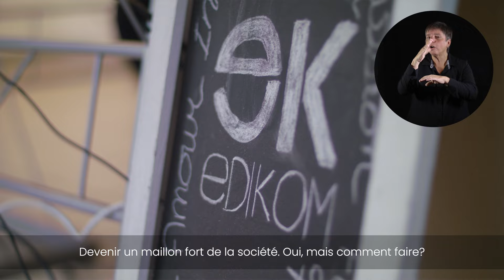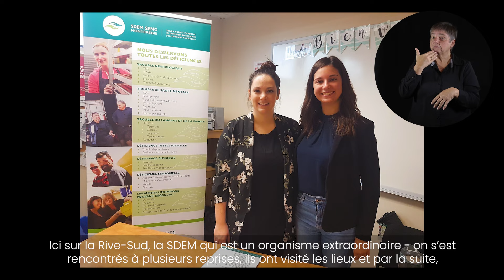ÉPISODE 6 | ENTREPRISE INCLUSIVE, ENTREPRISE D'AVENIR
L'inclusion n'est pas seulement un acte de bienveillance, c'est une stratégie gagnante!

Plongez au cœur du Vignoble La Grande-Allée, Décathlon Canada, et EDIKOM, trois entreprises qui ont intégré avec succès des personnes en situation de handicap pour créer des milieux de travail riches, inspirants et dynamiques.

Vous aussi, ouvrez la porte à de nouvelles opportunités!
En collaboration avec l'Office des personnes handicapées du Québec.